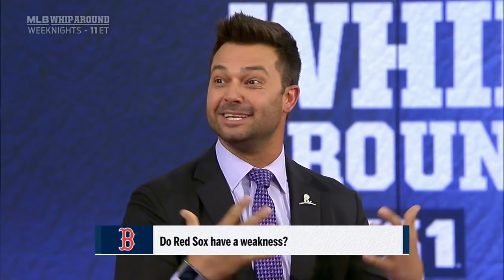Frank Thomas on the 2018 Boston Red Sox - Do they have a weakness? | MLB WHIPAROUND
Frank Thomas and Nick Swisher talk baseball. Hear what they had to say about the Boston Red Sox on today's show.